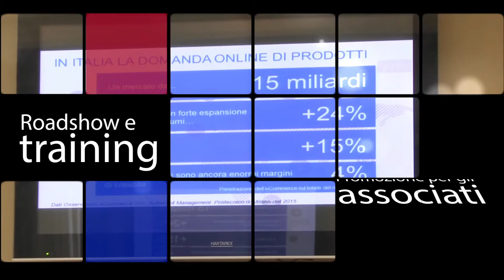eBay e Confcommercio insieme per lo sviluppo dell'e-commerce nelle PMI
Favorire l'innovazione delle imprese e lo sviluppo delle modalità di vendita online. Questo, in sintesi, l'obiettivo generale dell'Accordo tra eBay e Confcommercio